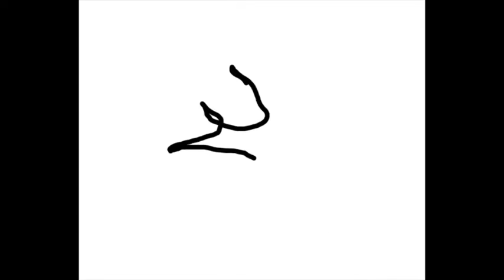Breaking Vegan with Jay d’Engle EPISODE 7 Introducing COLIN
Introducing Colin owner of Pure yoga.
Talking about his journey becoming Vegan.

A series about breaking the stereotype bad reputation about veganism.
I will be talking about topics which most people refuse to talk about.
I will be interviewing athletes and non vegans to share health tips as well as personal journey.